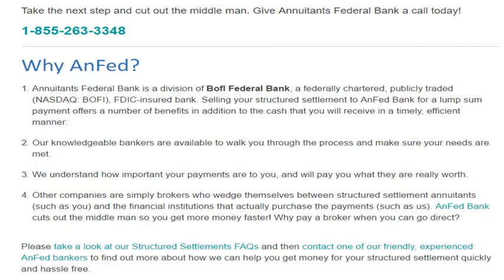structured settlement company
Structured settlements expert Mark Wahlstrom of Wahlstrom & Associates, suggests that companies that help set up structured settlements should look closely at any possible cognitive issues with plaintiffs and suggest guardianships or other oversight measures as may be appropriate. This approach would help prevent predatory purchases of structured settlements later by people who cannot appreciate what they are doing.Mark Wahlstrom, Wahlstrom \u0026 Associates, Scottsdale Arizona, Structured settlements, Washington Post investigation, Terrence McCoy, Baltimore lead paint, Factoring companies, Secondary annuity market, Guardianships when needed